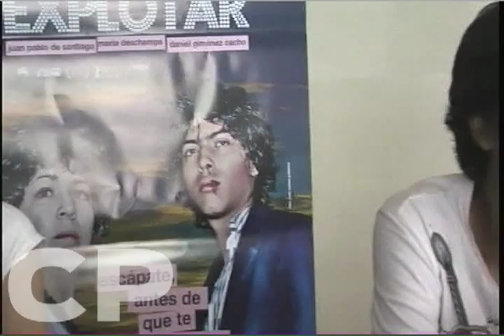Juan Pablo de Santiago & María Deschamps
Los protagonistas de Voy a explotar hablan en exclusiva para Cine PREMIERE